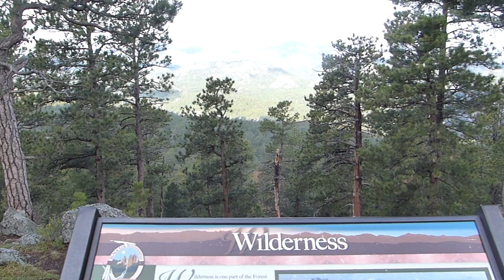South Dakota day 3 / May 2023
Iron Mountain Road to Mount Rushmore.
Needles Highway to Custer State Park.